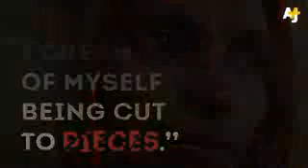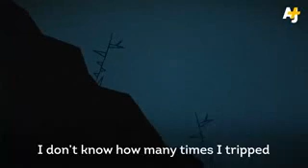روهنغيا اللاجئون الاغتصاب على قيد الحياة الاغتصاب تم اغتصاب العديد من نساء الروهنغيا عندما هربن من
روهنغيا اللاجئون الاغتصاب على قيد الحياة الاغتصاب
تم اغتصاب العديد من نساء الروهنغيا عندما هربن من المذابح في ميانمار ، وأصبحت أجسادهن جزءًا من التضاريس مقابلة مع شفيقة وهي حامل في شهرها الثامن عام 2018. عندما هربت من قريتها في ولاية أراكان مع زوجها وأطفالها في ميت الليل تعرضت للهجوم وتقول إن حملها كان نتيجة اغتصابها الجيش.لا أحد يعرف عدد الناجين من الاغتصاب من الروهنغيا الذين ولدوا. لكن في أوائل عام 2018 قالت الأمم المتحدة إن 2700 ناجٍ من العنف الجنسي والجنساني تلقوا مساعدة إنسانية في المخيمات.هذه قصة شفيقة.
Rohingya Refugees Surviving Rape. Many Rohingya women were raped as they escaped massacres in Myanmar, their bodies becoming part of the terrain of conflict. Shafika while she was eight months pregnant in 2018. When she fled her village in Rakhine State along with her husband and young children in the dead of night, she was attacked – and she says her pregnancy was the result of being raped by the military. No one knows how many Rohingya rape survivors have given birth. But in early 2018, the UN said 2,700 survivors of sexual- and gender-based violence have received humanitarian help in the camps.